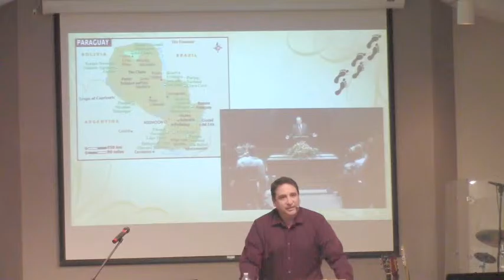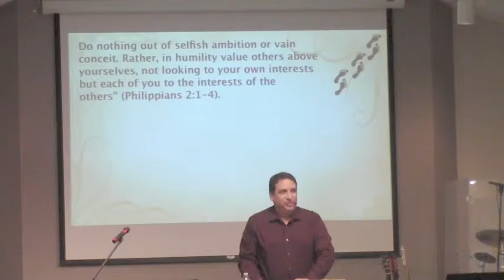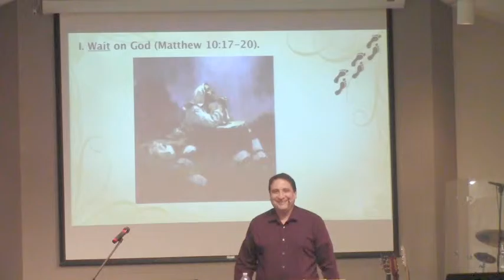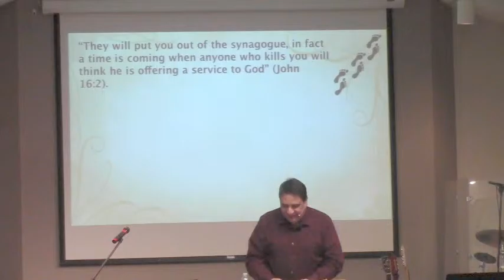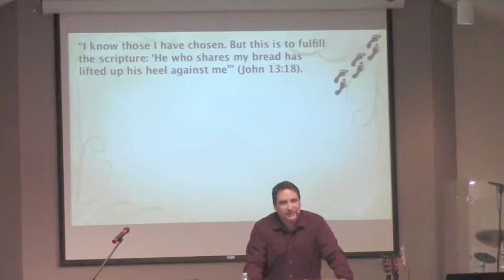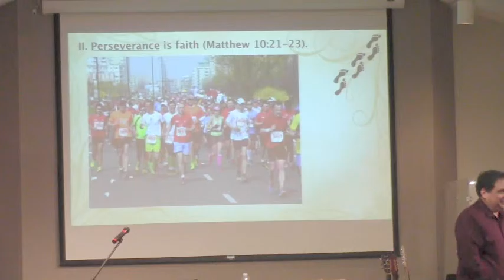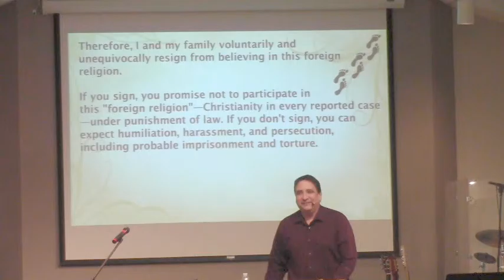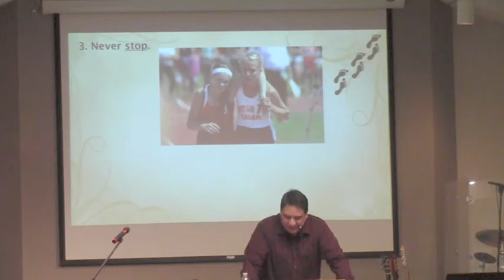1-15-17 Sermon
"The Difficulties of Faith"
Matthew 10:17-23